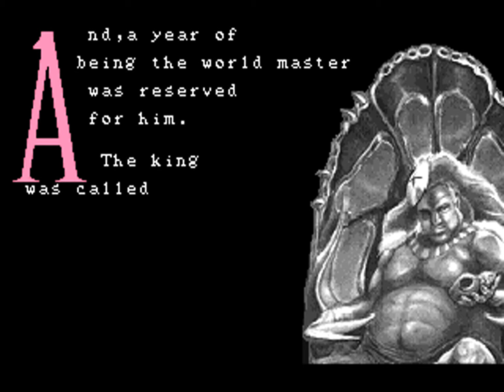Dino Rex (World) [MAME] [shortplay]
AUTHOR: Progetto VideoSnaps by motoschifo & AntoPISA [gameplay by motoschifo]
COMMENTS:
Created with: Mame version 0.161
Played by: motoschifo
Game name: dinorex - Dino Rex (World)
Date game played: 23 maggio 2015
Date video creation: 4 novembre 2015
Type: shortplay single-screen
Manufacturer: Taito Corporation Japan
Display resolution: 320x224px